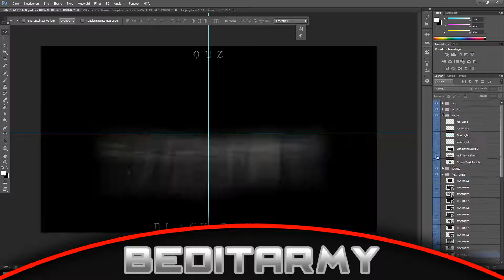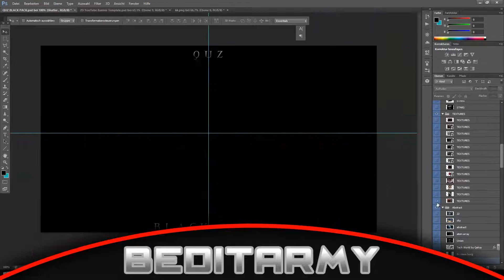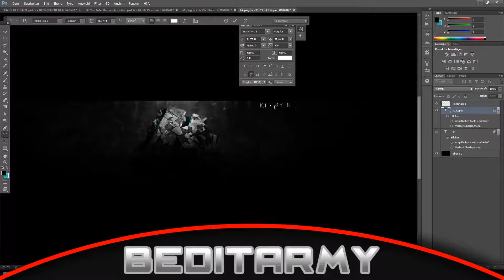[GFX ENTRY] K1 | Speedart [HD]